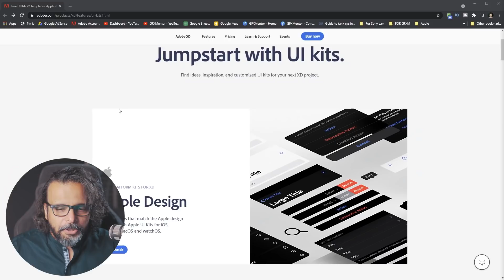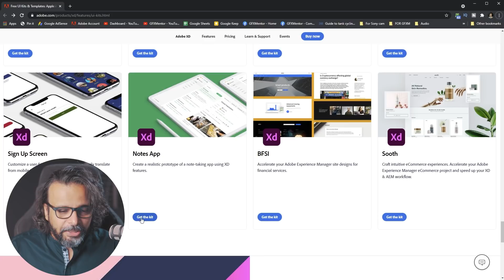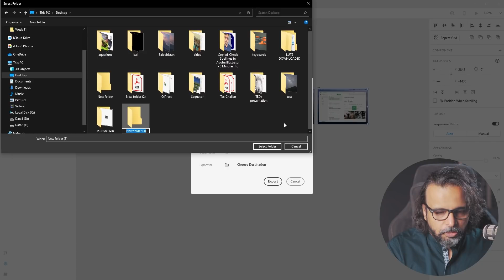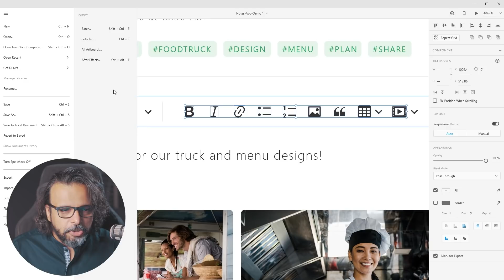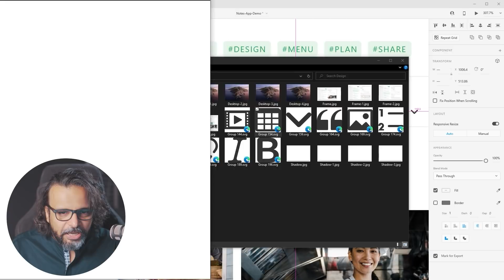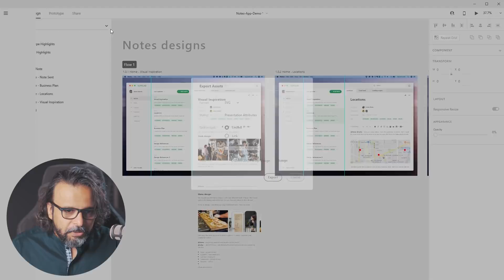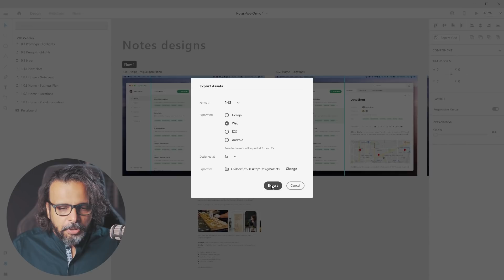Export Assets and Screens from Adobe XD - اردو / हिंदी [Eng Sub]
Hey everyone! Here's Class 9 of Adobe XD. In this video you will learn about how to export images or assets from Adobe XD.